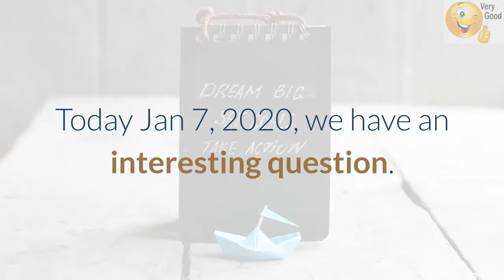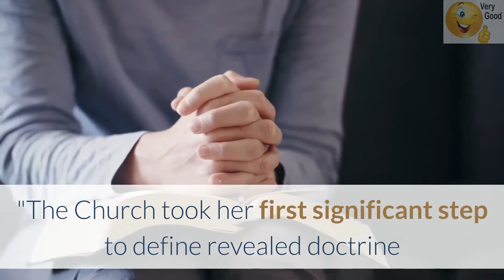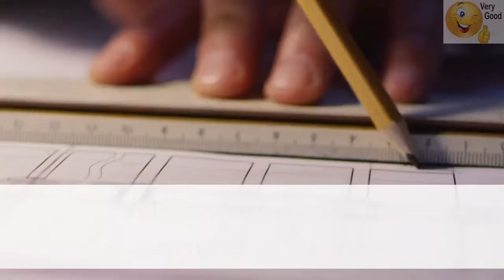Q: What is Clear and Present Danger? A Christian Marry a Non-Christian? Impeachment vs. Iranian War?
Biting the Rubber Bullet - Who other than the Manchurian Candidate! Deception Protocol Simplified!
Who doesn't see the humoristic site behind the problem has still not understood social democracy today! Today, an interesting question. What is Clear and Present Danger? Should a Christian Marry a Non-Christian? Or is it Impeachment vs. W.W. III (Iranian War)

Who other than the Manchurian Candidate can dream up a scenario like this, as the chosen one? The American Paradise banned by #45 – Did Trump kill JFK? "NO," but he sure killed the American Dream for many. Another profound case of injustice America first.

AMERICA FIRST: It was one of the most profound cases of treason. Christianity began in the Middle East as a fellowship at the Nicaea in 325 A.D. The First Council of Nicaea was convened by the Roman emperor Constantine the Great upon the recommendations of a committee led by the bishop Hosius of Corduba in the Eastertide of 325. This committee charged with investigating the trouble brought about by the Arian controversy in the Greek-speaking east. To most bishops, the teachings of Arius were heretical and dangerous to the salvation of souls. In the summer of 325, they summoned the bishops of all provinces to Nicaea, a place reasonably accessible to many delegates, particularly those of Asia Minor, Georgia, Armenia, Syria, Egypt, Greece, and Thrace.